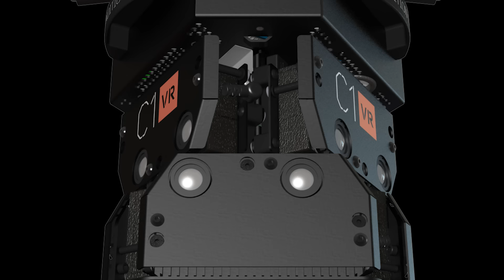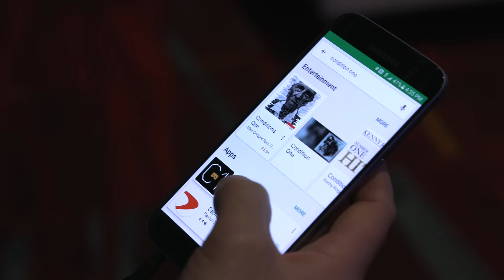Condition One Announces the Bison, a Rugged 16-Lens Stereoscopic 360° News Camera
Condition One founder Danfung Dennis directed the Oscar-nominated documentary Hell and Back Again, lensing it on a Canon 5D Mark II during the Afghanistan war and winning a Sundance Cinematography Award for his efforts. He since founded Condition One based on the belief that VR can engender a greater sense of understanding and empathy than traditional video. "Bison" is a rugged camera rig built for news applications outdoors, consisting of 16 genlocked cameras.